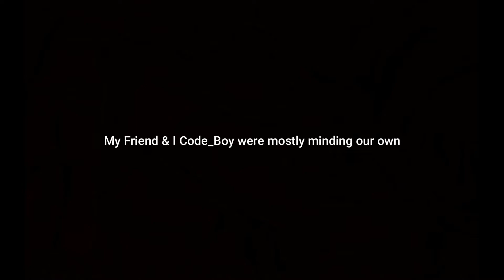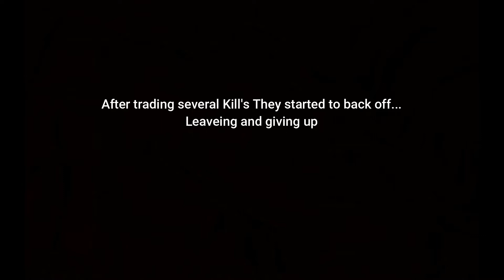| GTA 5 | Code Silence, 2v6 We Stood Our Ground... "Ths Is Our Lobby"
Massive Tryhard Session Was the best fight ever! Thanks to Code_Boy sticking it out we had a ton of fun